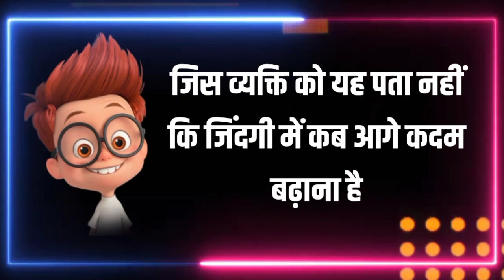नवरात्रि पूजा पर 😂 Bad Boy Funny Shayari Status Funny Whatsapp Status || Dosti Shayari Status